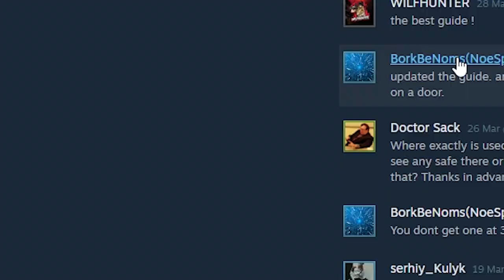WILL TO LIVE Online: 20 TIPS to get started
A quick tips and tricks video for Will to live Online. It's mainly gonna be useful if you're getting started but who knows, I'm discovering new things in that game everyday so even experienced players might learn a thing or two!

With all the in-depth information and maps you'll need to get started!

00:00 Intro
00:12 Hidden stashes in starter area
00:38 Character Skills
01:28 Disabling PvP (or not)
01:53 Campfires
02:15 HP Bullets vs AP vs FMJ
02:41 Enemies weak points
02:58 Repairs
03:27 Teleports
03:40 Stamina Management
04:08 Plants & Deer farming spots
04:27 Map markers
04:50 Weapons and Off-specing
05:16 Holding breath and nuts
05:37 Mail system
05:58 Getting rid of Small Symbionts
06:10 Friends & Enemies
06:30 Mining and farming Ores
07:21 Events
07:39 Radioactivity
08:14 Hunting Efficiently
08:30 BorkBeNoms(NoeSparks) Guide
08:42 Conclusion & Next Video